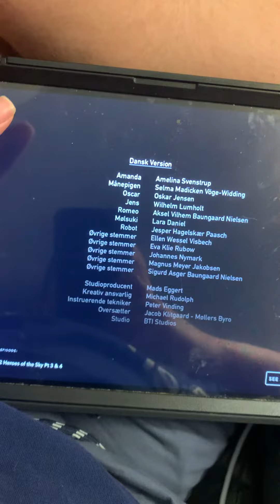End from we didn’t look 👀 for toad 🐸 wait until Sunday